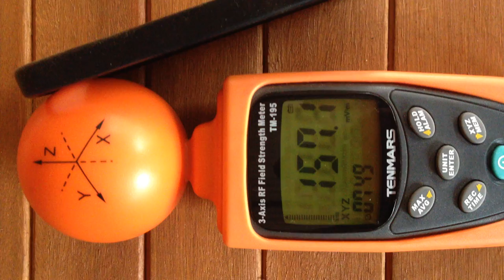EMF levels of a mobile call on iPhone 6